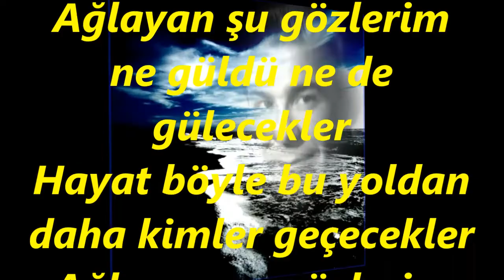Hüseyin GÖKMEN-Sevmek Acı Bir Arzu Derler (KÜRDİLİ HİCAZKÂR)R.G.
SOLİST:
*HÜSEYİN GÖKMEN*
VİDEOYU YAPAN
*RECEP GAYRETLİ*
BESTE:  AVNİ ANIL
GÜFTE:  ŞÂDİ KURTULUŞ
USUL:  DÜYEK
MAKAM:   KÜRDİLİ HİCAZKÂR
Sevmek Acı Bir Arzu Derler sevilmiyor sevenler
Ağlayan şu gözlerim ne güldü ne de gülecekler
Hayat böyle bu yoldan daha kimler geçecekler